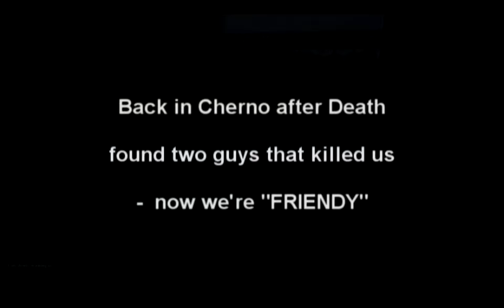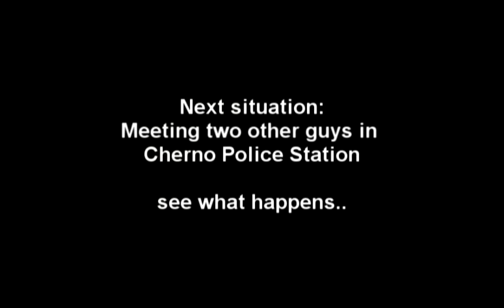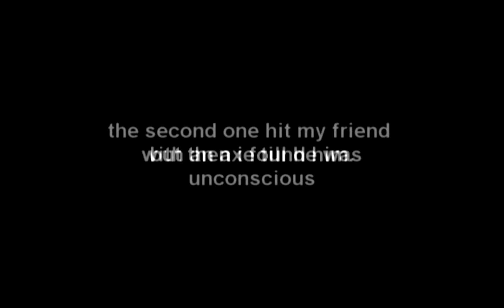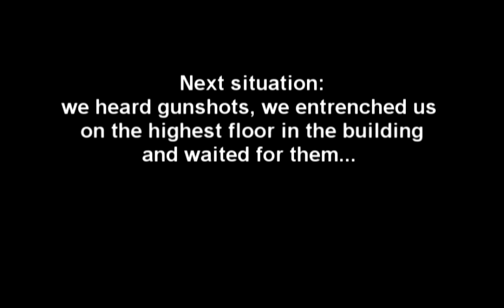RoE Clan // PvP Action Chernogorsk // Inferno in Cherno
Geplänkel in Cherno mit dem RoE Clan